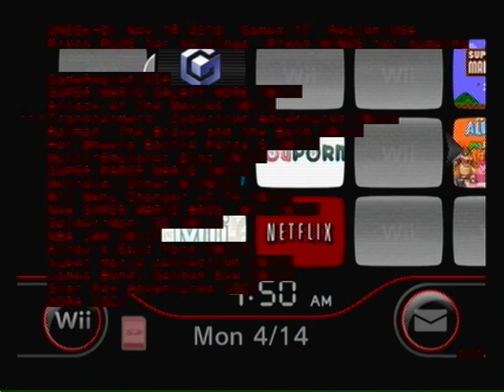Finaly testing DiosMios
crediars